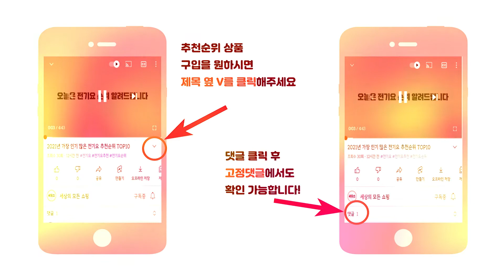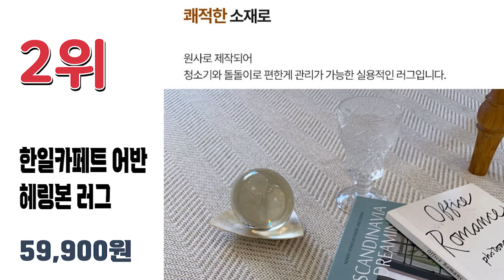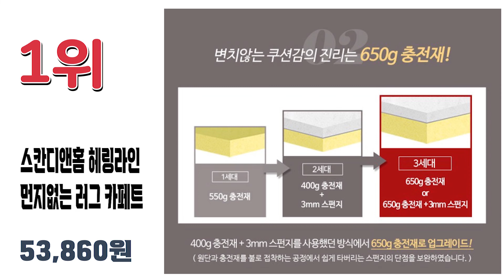2022년 불티나게 팔린 인기 러그카페트 추천순위 TOP10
2022년 가장 인기 많은 러그카페트  추천순위 TOP10입니다.

🔥카페트 TOP 10🔥

10위 레시앙뜨 크리미 단모 사계절 러그
49,900원

9위 인룸 쉬라즈 페르시안 러그카페트
45,630원

8위 이니띠움 나탈리 러그 카페트
174,650원

7위 인룸 쟈가드 헤링본 사계절 러그
72,120원

6위 메르시데코 터치미 러그
49,800원

5위 사이잘룩 헤링본 자카드 카페트
88,990원

4위 인룸 플레인 소프트 러그
45,520원

3위 이니띠움 쉐브론 러그카페트
65,800원

2위 한일카페트 어반 헤링본 러그
59,900원

1위 스칸디앤홈 헤링라인 먼지없는 러그 카페트
53,860원